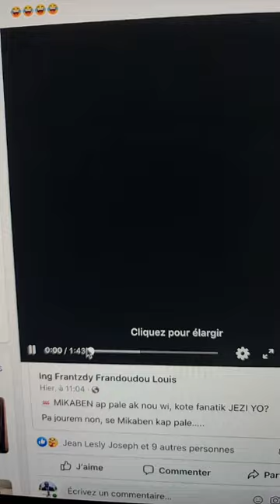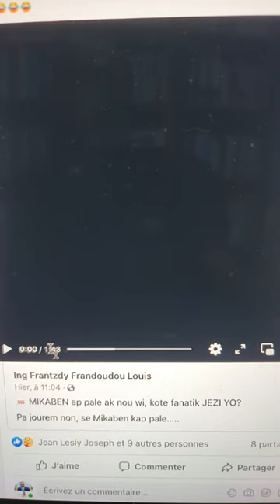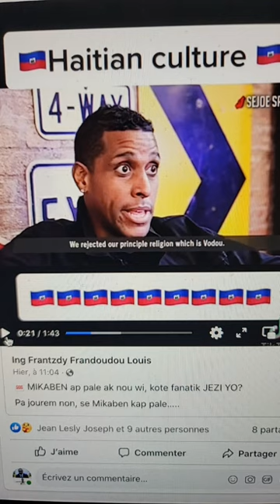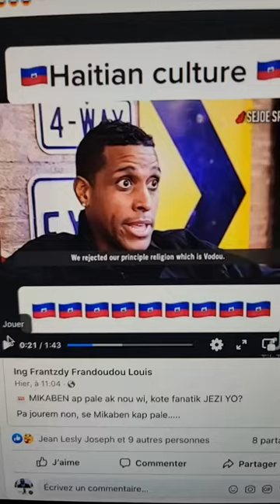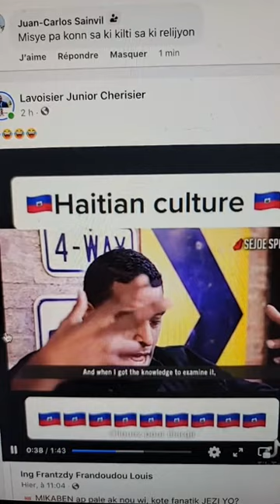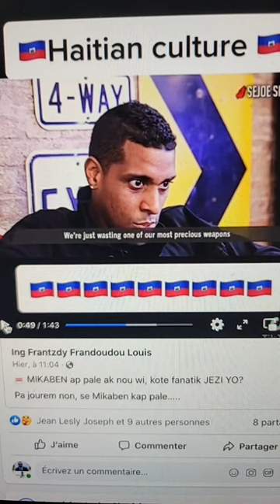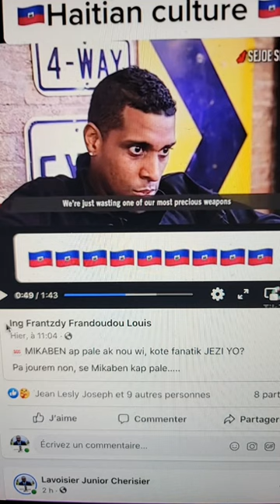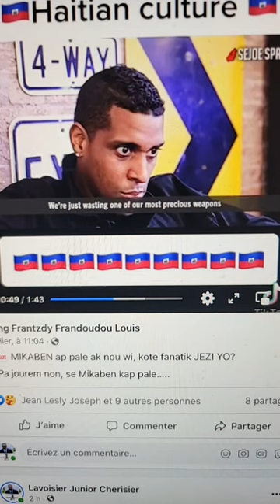Gen yo gwo diferans ak relijyon, legliz ak sa kris te vle akonpli